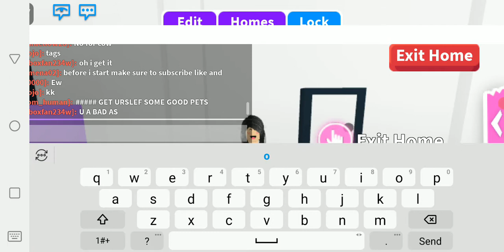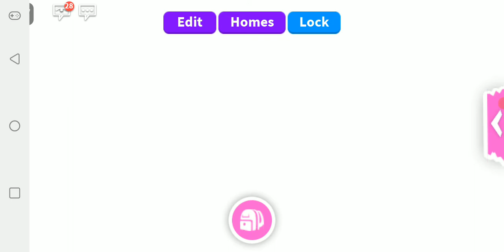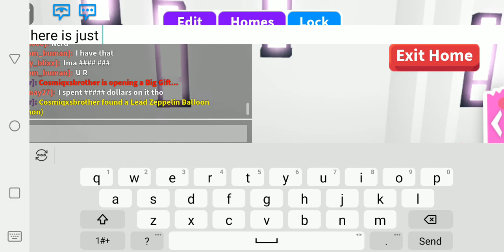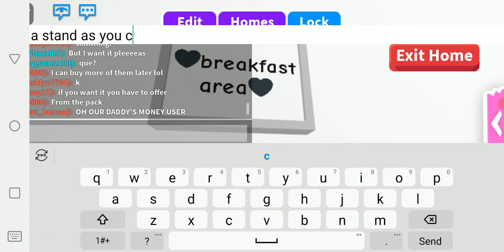Adopt me house tour! (part 1)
Unicorn squad FOREVER hope you guys enjoyed🦄